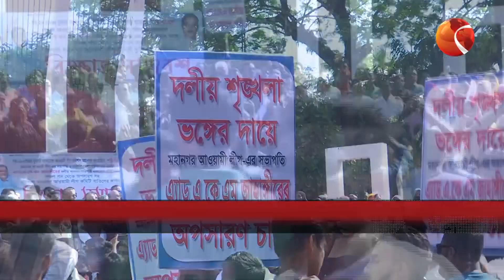বরিশাল মহানগর আ. লীগ সভাপতির বক্তব্য ঘিরে ক্ষোভ | Barishal | Awami League | Channel 24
বরিশাল মহানগর আ. লীগ সভাপতির বক্তব্য ঘিরে ক্ষোভ

»» Office Address:
Bangladesh.